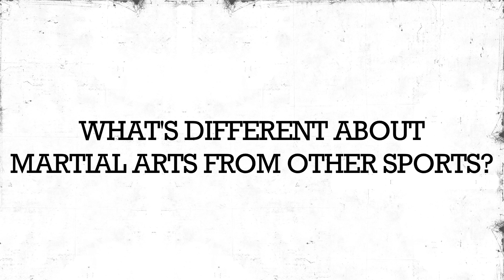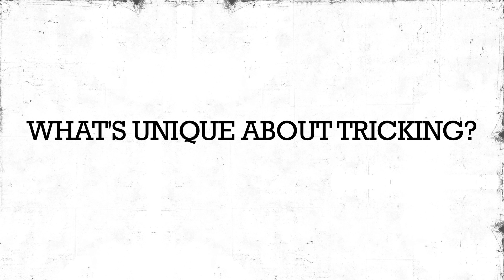Chris DeVera - Martial Arts Athletes Ep. 3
Original member of Team Loopkicks and pioneer of Martial Arts Tricking, Chris DeVera gives insight on what it's like being a martial arts athlete. Chris DeVera has hosted the last 10 Loopkicks Camps.

Chris DeVera Interview:

Being a martial arts athletes comes with more values than any other sport, really.

My name is Chris DeVera and I come from Team Loopkicks in San Jose, California. I started training martial arts when I was six, but i quit when I was eight because I didn't even like it, and then I moved to California when I was fourteen and then I saw the Ernie Reyes Action Team and then I joined martial arts right away. I've been training martial arts 16-17 years.

Q: What's different about martial arts from other sports?
A: Being a martial arts athlete comes with more values than any other sport really. Sure we're athletes, but we're also artists. There's a deeper meaning with what we do. What we do involves the use of our body and our body alone for the most part.